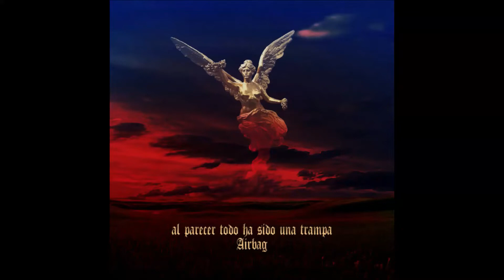AIRBAG - PENSAMIENTOS - Con Letra